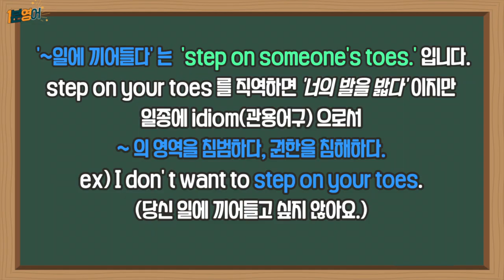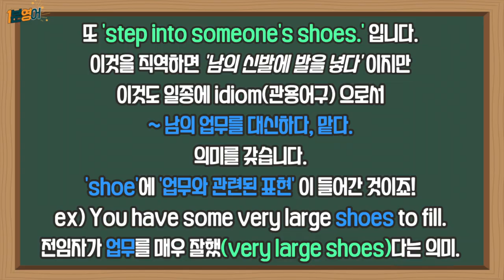띵작으로 배우는 하루 1분 영어! (Feat : 에밀리 파리에 가다)